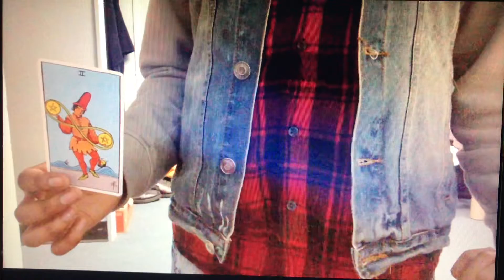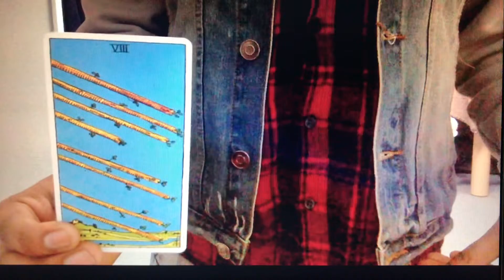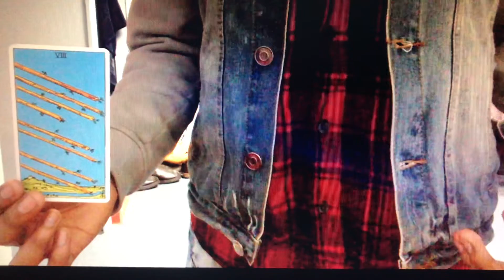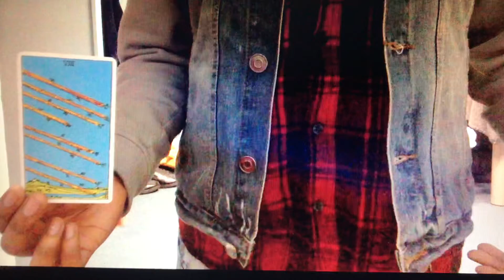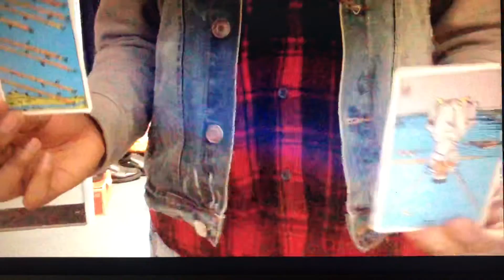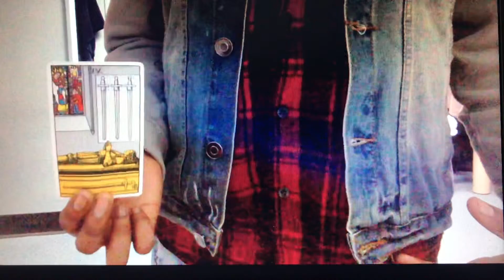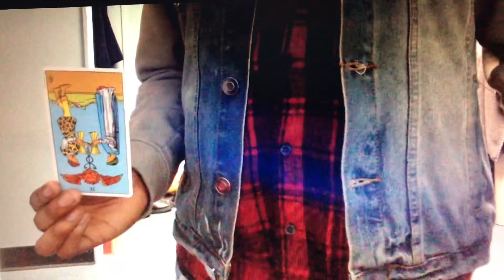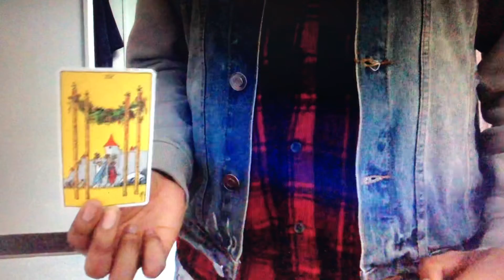Gemini January2019 Horoscope Part 4 Convergence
Welcome to Astro Charts With Daquan. My name is Daquan Jones. I am a Psychic and Astrologist.

Today’s topic is the January Horoscope for Gemini. If you are a Gemini Sun, Moon, or Rising/Ascendant/1st House Cusp/ 1st House then please check this out to see if it resonates with you.

Gemini January 2019 Horoscope Part 4

10 minutes $25
30 minutes $50
60 minutes $75

Add me on Snapchat! Username: redsmaxx123